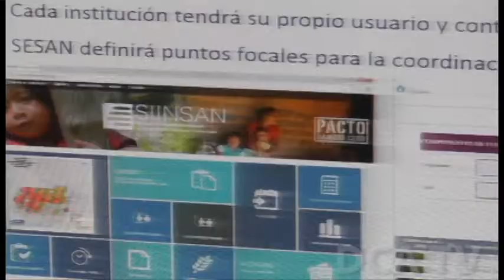Conasan prepara acciones contra el hambre para 2015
Durante la primera reunión del Consejo Nacional de Seguridad Alimentaria y Nutricional (Conasan) durante 2015, la cual fue dirigida por el titular del Ministerio de Salud Pública y Asistencia Social (MSPAS), Luis Monterroso y por el titular de la Secretaría encargada del tema, German Gonzáles, fueron presentados los lineamientos de las acciones proyectadas en los sistemas del combate a la desnutrición.